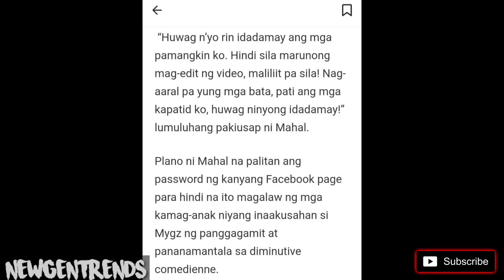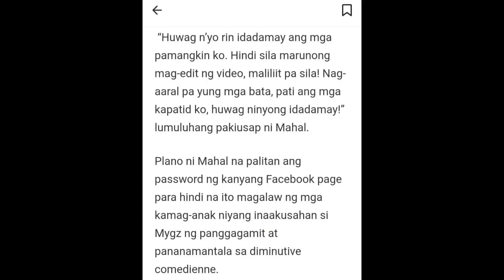HALA! MASAMA ANG LOOB ni MAHAL sa PAMILYA NIYA DAHIL AYAW NILA KAY MYGZ NOON PA MAN